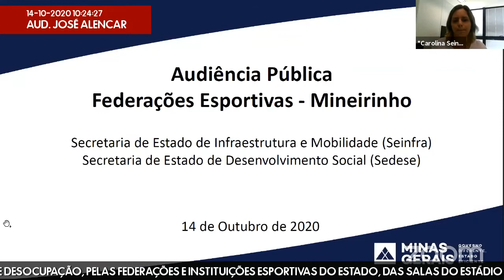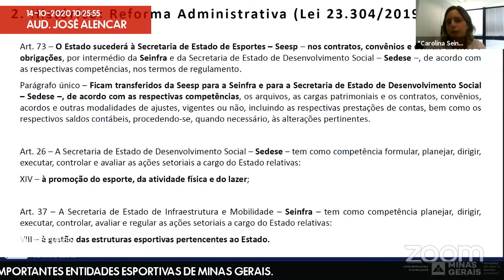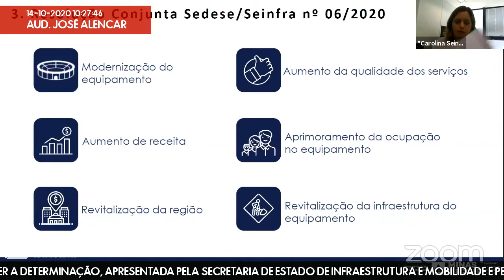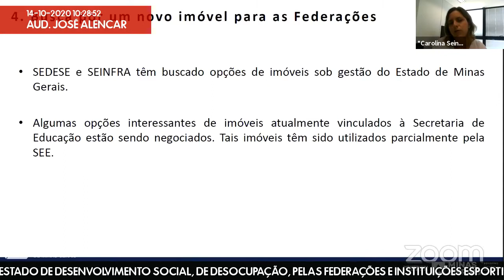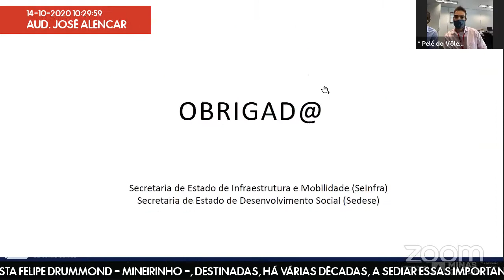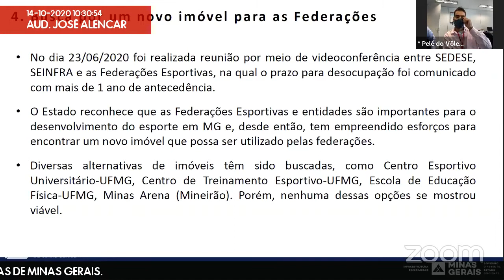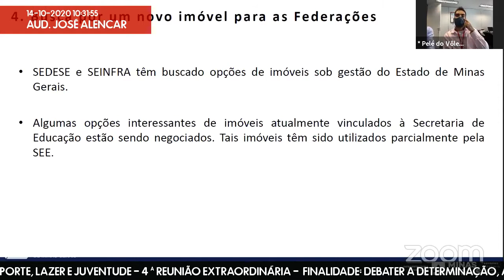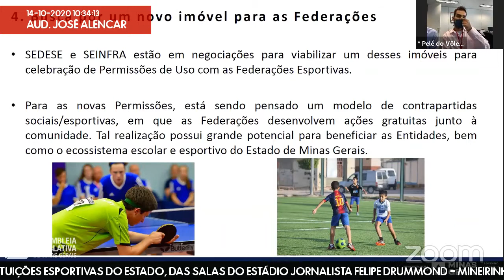14/10/2020 09:00 - Comissão de Esporte, Lazer e Juventude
Finalidade da audiência: Debater a determinação, apresentada pela Secretaria de Estado de Infraestrutura e Mobilidade e pela Subsecretaria de Esportes da Secretaria de Estado de Desenvolvimento Social, de desocupação, pelas federações e instituições esportivas do Estado, das salas do Estádio Jornalista Felipe Drummond - Mineirinho -, destinadas, há várias décadas, a sediar essas importantes entidades esportivas de Minas Gerais.